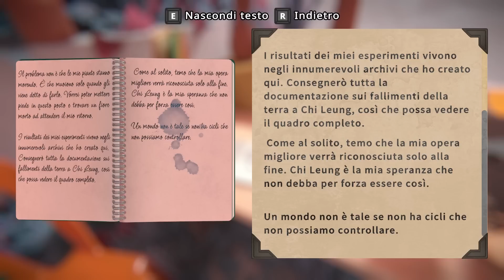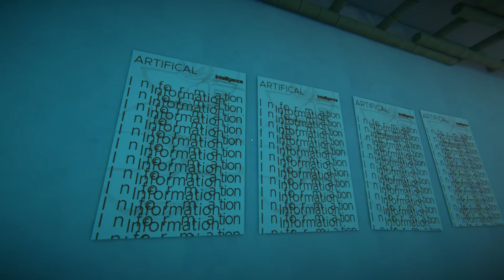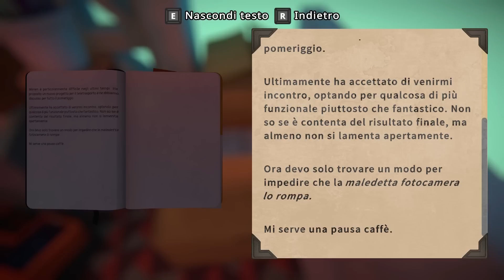QUESTO GIOCO MI FA DUBITARE DI OGNI MIA CERTEZZA DI VITA | Viewfinder - ep.02